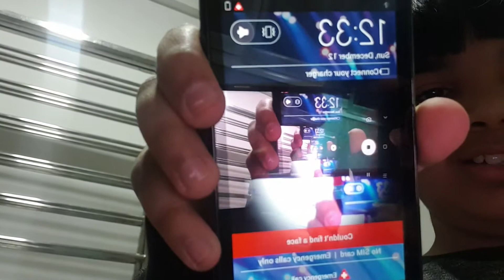with kingahad and family